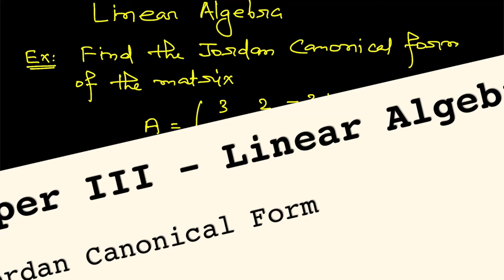Jordan Canonical Form of a 3x3 Matrix